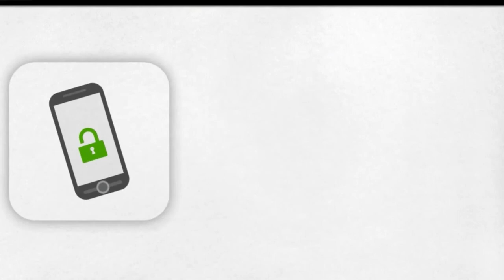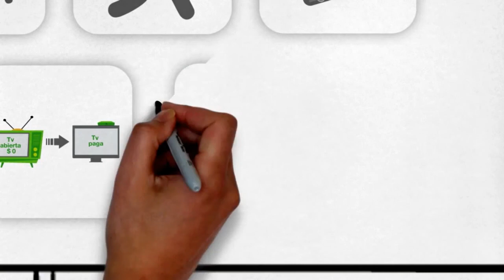"Mis derechos, mis aliados", huichol del norte